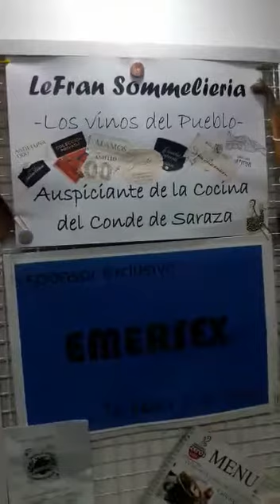Muffin integrales de manzana Parte 1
Idea y conducción El Conde de Saraza
Cámaras Ema El Colo
Musicalizacion Reina Incaica

Ingredientes

Avena 200gr
Manzanas verdes 2
Harina integral 80gr
Polvo de hornear 10 gr
Aceite neutro 1 Cda.